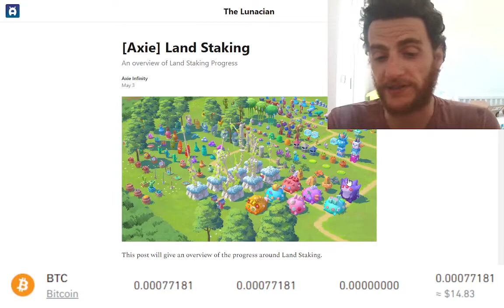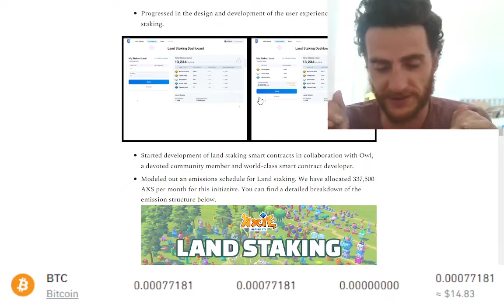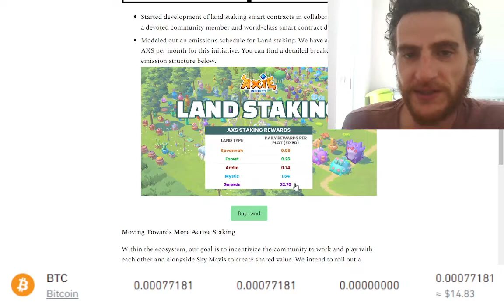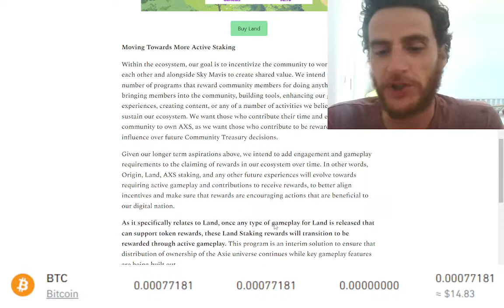Axie Infinity Land Staking is here!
Sky Mavis announced Land Staking for the 1st of July!

My Lunacian Code : WLZ2EC6N